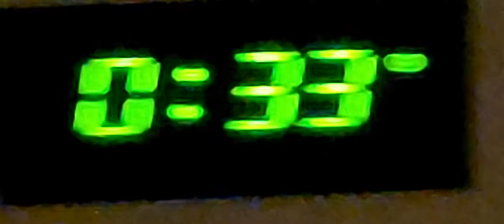Pirassununga SP fumaça de arder os olhos, planetas e estrela(2)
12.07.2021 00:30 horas